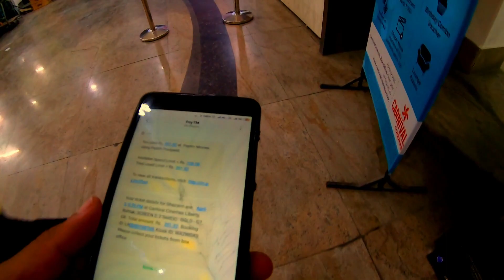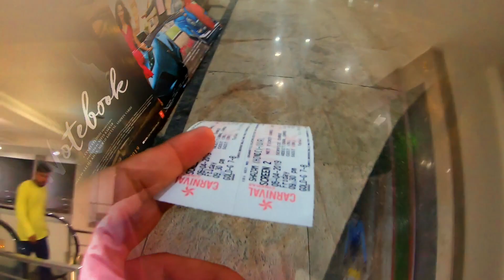I had to Fight ❓🙄 Shazam Movie Review 🔥 Post credit Scenes | Vlog #2 Fly With Sky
Post credit scenes , Powers kese milti hai Shazam ko ? or Funny Scenes and Fight Scenes. On Instagram & Facebook.
Instagram Handel niche hai link pe click kro hello follow kro or dekho.also available on Facebook link niche hai

About Video :
 Ye video shazam movie ka review hai jo ki maine apne base pe diya hai . movie vakeye main bhut achi hai entertaiment se bhrpur . jaao or dekh k aao full to pesa vasul movie hai.

"Not The King - My Go Away Dream [Vlog Music]" is free to use for YouTube Vlogs.